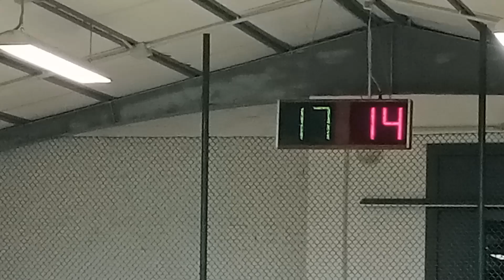18V 14R VID20230227223608